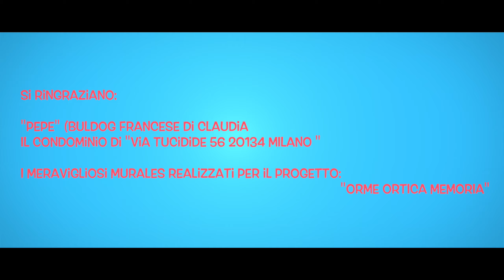STICKY. Official 2020. Michele Mirenna